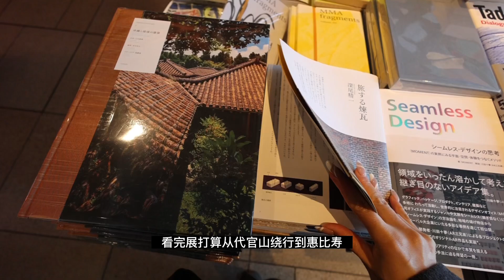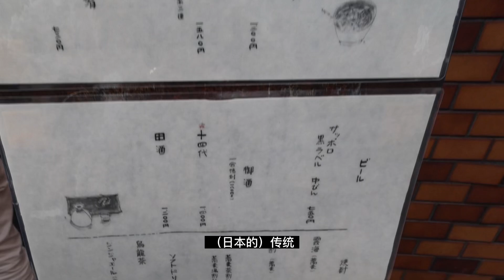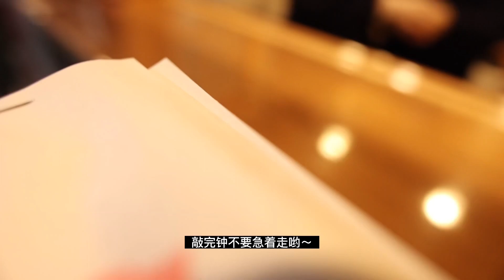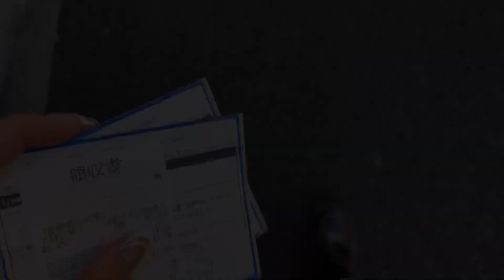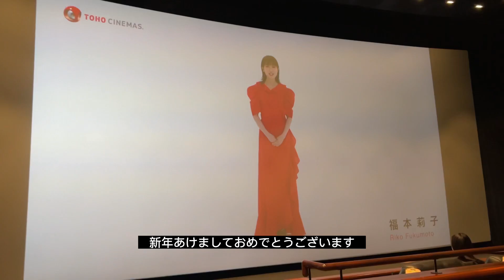【Vlog】🧧2023 日本で年越し🌸新年春節料理、初詣⛩️居住在日本的外國人的新年🇯🇵new year in tokyo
跨年荞麦面店地址： 板蕎麦香り家—— 東京都渋谷区恵比寿４丁目３−10 センチュリー・パーク1F